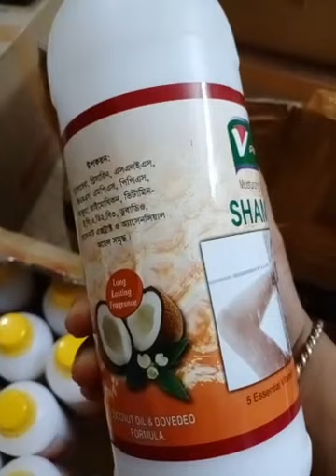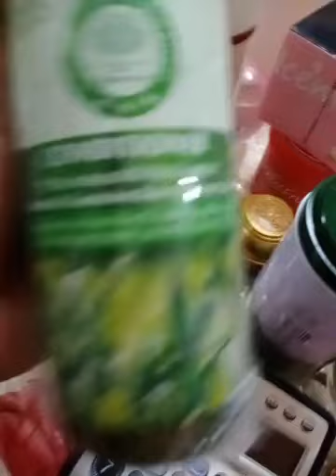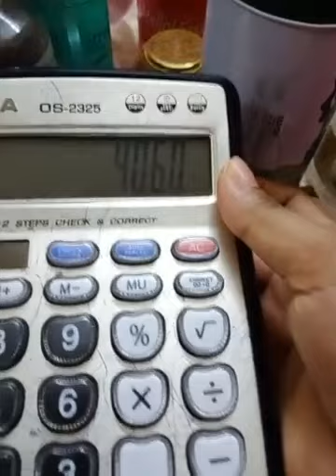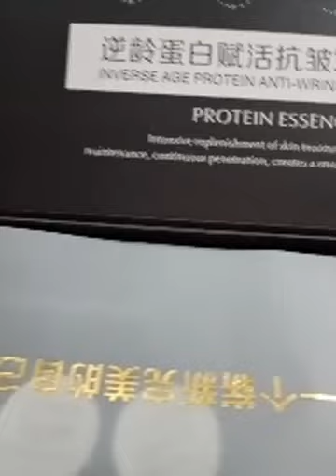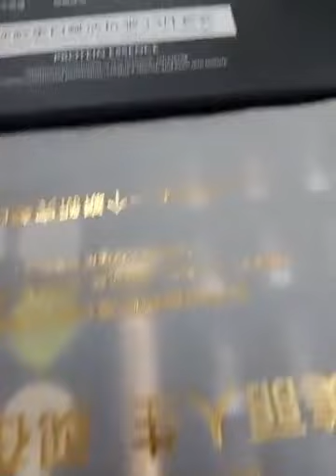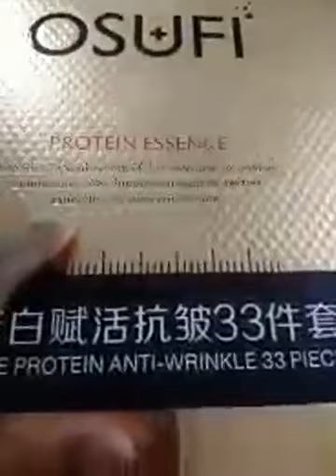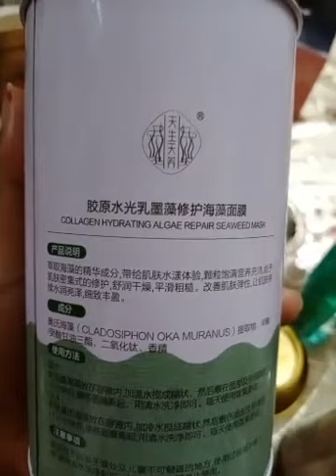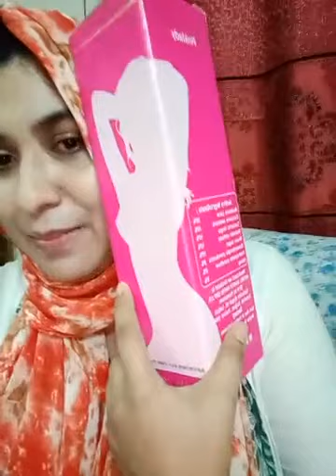Live part -16